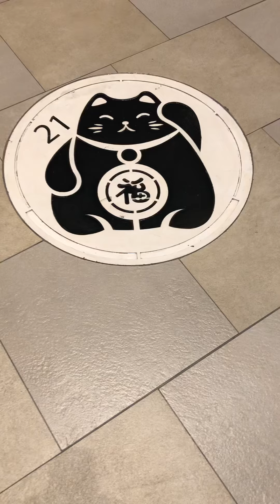ญี่ปุ่น ไม่ไดัมีแค่ ซูโม่